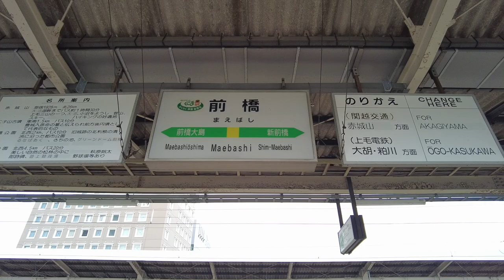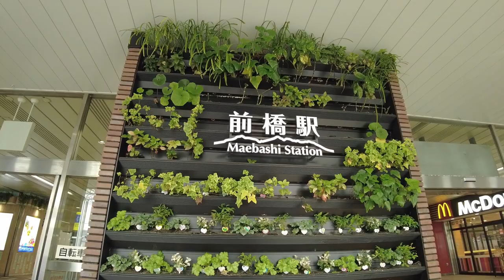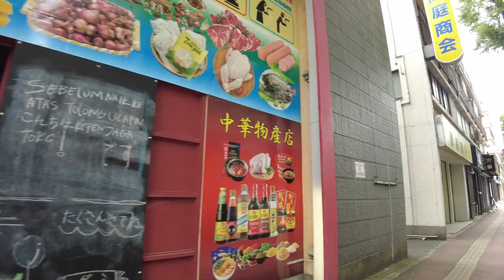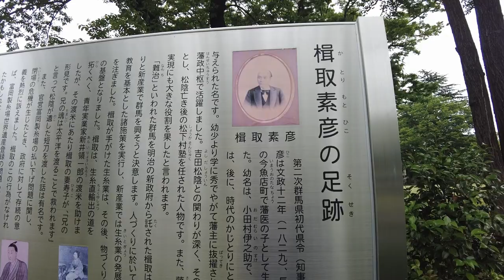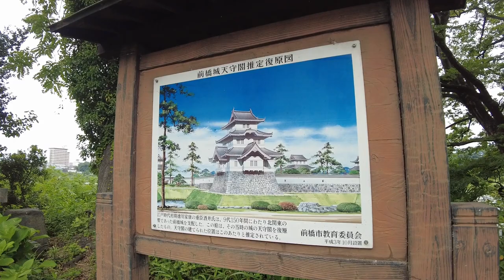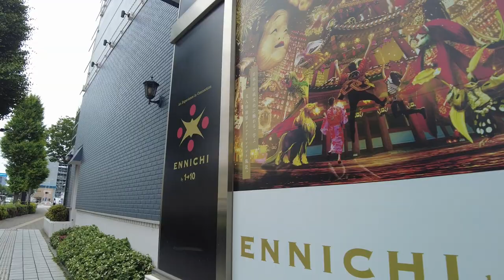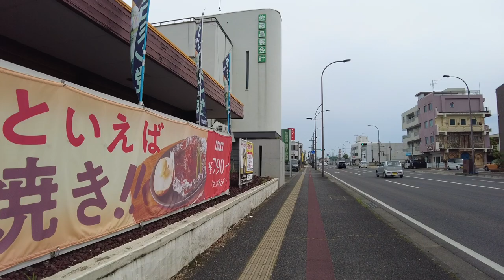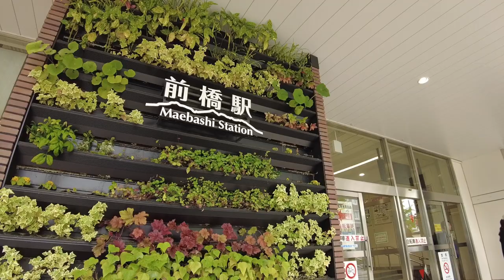JR両毛線 前橋駅周辺を歩く Walk around Maebashi Station on the JR Ryomo Line 2023.6.6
2023.6.6

群馬県前橋市にある、JR両毛線「前橋駅」周辺を歩きました。
高崎駅から両毛線で四つ目の駅です。
群馬県庁と前橋市役所は、歩くと距離はありますが、前橋中央駅と共に最寄駅です。
駅周辺は都会的という感じではありませんが、整備されていて大きなロータリーもあり、道路も広く綺麗な印象を受けます。
北口方面にはホテルも数軒あり、飲食店もまばらに点在しています。
南口方面には映画館併設の大型のショッピングモールもあります。

I walked around Maebashi Station on the JR Ryomo Line in Maebashi City, Gunma Prefecture.
It is the fourth station on the Ryomo Line from Takasaki Station.
Gunma Prefectural Office and Maebashi City Hall are the closest stations together with Maebashi Chuo Station, although they are a short walk away.
The area around the station doesn't feel like a city, but it's well-maintained, has a large roundabout, and gives the impression that the roads are wide and clean.
There are several hotels in the direction of the north exit, and restaurants are sparsely scattered.
There is also a large shopping mall with a movie theater in the direction of the south exit.

Caminé por la estación de Maebashi en la línea JR Ryomo en la ciudad de Maebashi, prefectura de Gunma.
Es la cuarta estación de la línea Ryomo desde la estación Takasaki.
La oficina de la prefectura de Gunma y el ayuntamiento de Maebashi son las estaciones más cercanas junto con la estación de Maebashi Chuo, aunque se encuentran a poca distancia a pie.
El área alrededor de la estación no se siente como una ciudad, pero está bien mantenida, tiene una rotonda grande y da la impresión de que las calles son anchas y limpias.
Hay varios hoteles en dirección a la salida norte y los restaurantes están escasamente dispersos.
También hay un gran centro comercial con una sala de cine en dirección a la salida sur.

我在群马县前桥市的JR两毛线前桥站转了一圈。
从高崎站出发，是两毛线的第四站。
群马县政府和前桥市政府与前桥中央站一起是最近的车站，尽管它们距离酒店仅几步之遥。
车站周边没有城市的感觉，但维护得很好，环岛很大，给人的印象是道路宽阔干净。
北出口方向有几家旅馆，饭店稀疏零星。
南口方向还有一个带电影院的大型商场。

군마현 마에바시시에 있는, JR 료모선 「마에바시역」 주변을 걸었습니다.
다카사키 역에서 양모선으로 네 번째 역입니다.
군마현청과 마에바시시 관공서는, 걸으면 거리는 있습니다만, 마에바시 중앙역과 함께 가장 가까운 역입니다.
역 주변은 도시적이라는 느낌은 아니지만, 정비되어 있어 큰 로타리도 있어, 도로도 넓고 깨끗한 인상을 받습니다.
북쪽 출구 방면에는 호텔도 몇 개 있어, 음식점도 드물게 점재하고 있습니다.
남쪽 출구 방면에는 영화관 병설의 대형 쇼핑몰도 있습니다.

45:25  前橋市立図書館
48:26  前橋市役所
50:33  群馬県庁
53:07  群馬県警察本部
55:40  前橋公園